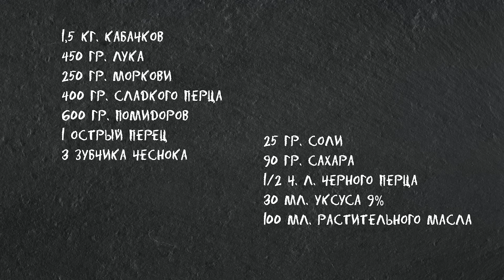Кабачковая Икра На Зиму: Без Обжарки, Без нарезки, Без Стерилизации😋 Простой и Вкусный Рецепт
⭐Икра из кабачков готовится быстро, получается очень вкусной и отлично храниться. Густая, с нежной текстурой, сладковатая на вкус, очень красивого ярко-оранжевого цвета. Уксус- в меру, в икре совсем не ощущается. Рецепт простой: без обжарки овощей, без нарезки, без стерилизации. Все овощи я перемалываю на мясорубке, а затем тушу в воке, или в кастрюле с толстым дном. Заготавливайте на зиму  много - к весне всё съедят😀, сколько бы ни приготовили. Потому что -  Это Вкусно! Очень!😍

0:00 -Кабачковая икра
0:35 -Подготавливаю овощей
3:15 -Готовлю в сковороде
5:16 -Готово. Закрываю в банки
6:07 -Список и дозировка ингредиентов

✅Понадобится: (на 4 пол-литровых банки)
1,5 кг. кабачков
450 гр. лука
250 гр. моркови
400 гр. сладкого перца
600 гр. помидоров
1 острый перец
3 зубчика чеснока
25 гр. соли
90 гр. сахара
1/2 ч. л. черного перца
30 мл. уксуса 9%
100 мл. растительного масла
Вес овощей указан в очищенном виде.